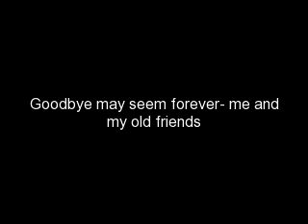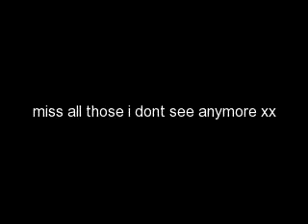Goodbye May Semm Forever- My old friends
some of these i dont see anymore like cerys.
Goodbye may seem forever farewell is like the end